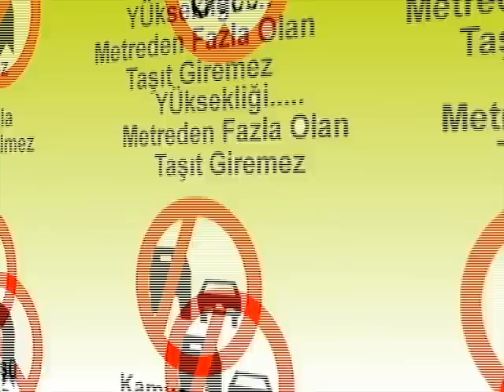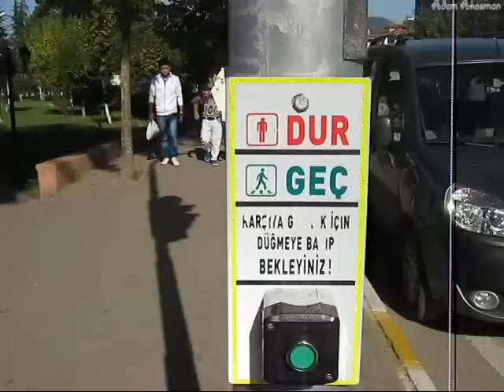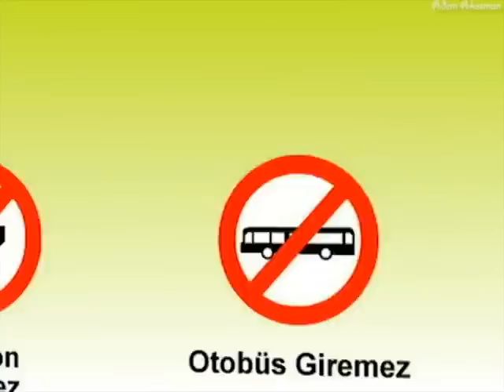Trafik Işıkları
Traffic lights , trafik ışıkları ve bilgilendirme videosu